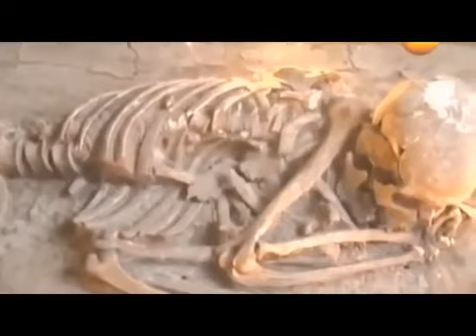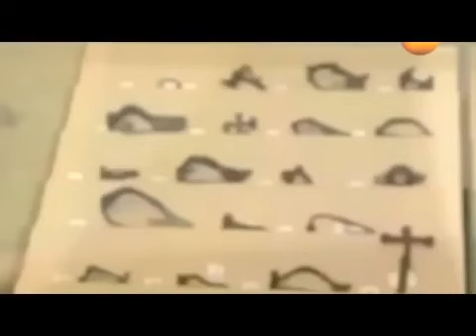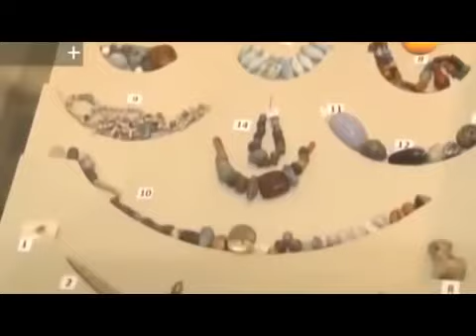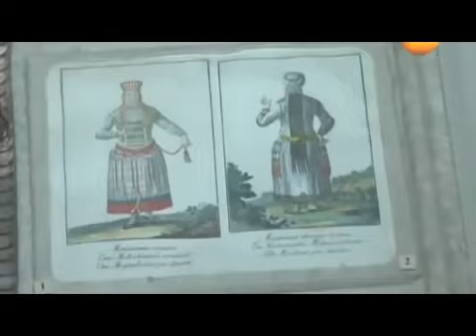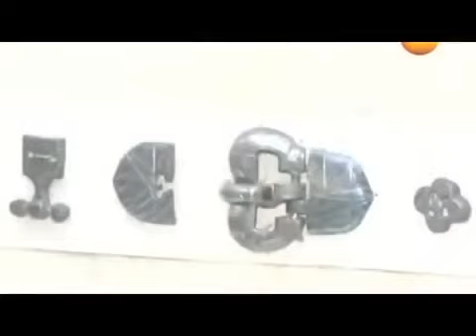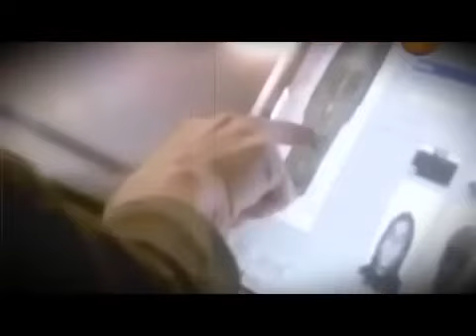ВОТ ЧТО АМАЗОНКИ ДЕЛАЛИ С МУЖЧИНАМИ!